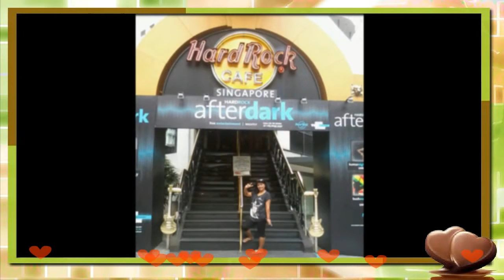ADELINA COLLADO SLIDESHOW PART 4